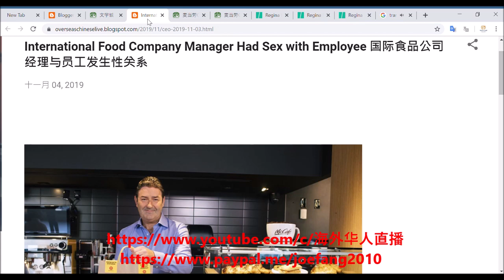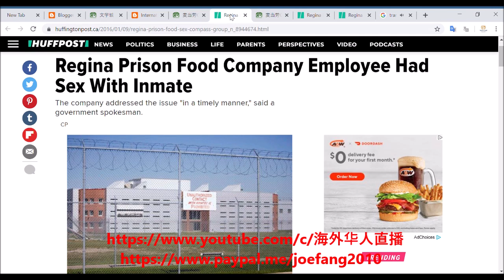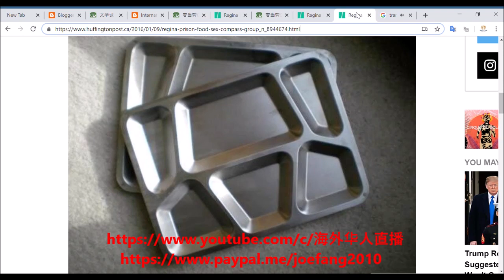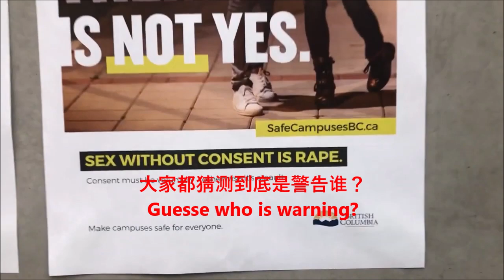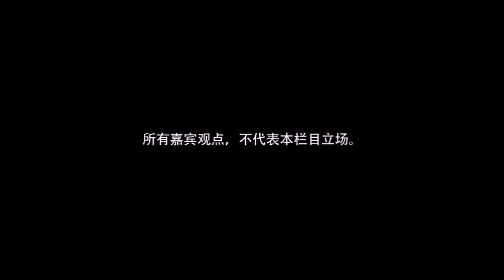International Food Company Manager Had Sex with Employee /Having sex in walk-in cooler/STD/YVRBCIT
每日固定播处时间：
每日固定播出时间：
【海外華人直播 】International Food Company Manager  Had Sex  with Employee   国际食品公司经理与员工发生性关系|

Director: Joe Fang
Editor: P. Fang